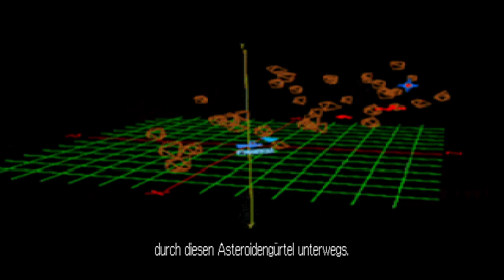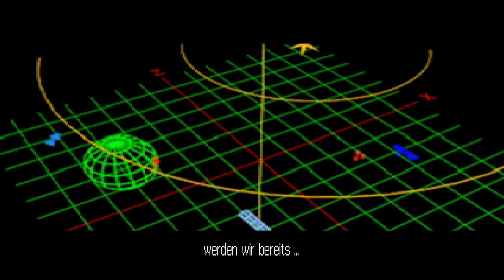14 - Wing Commander III - Asteroiden Raumschiffe